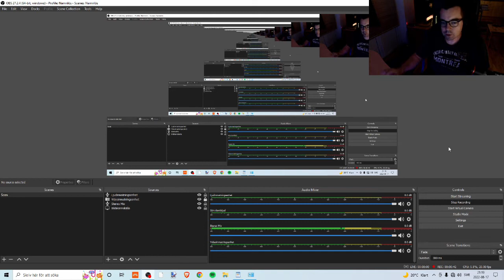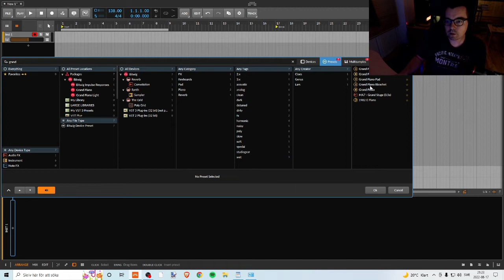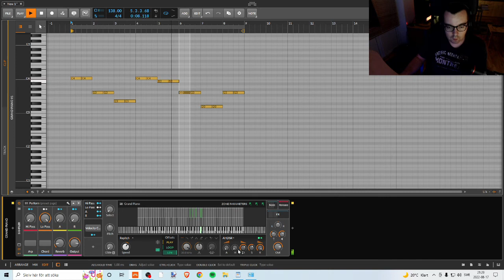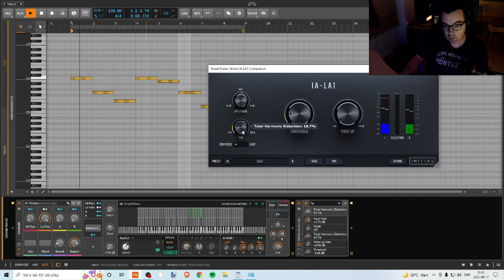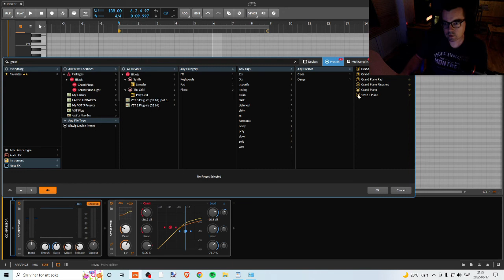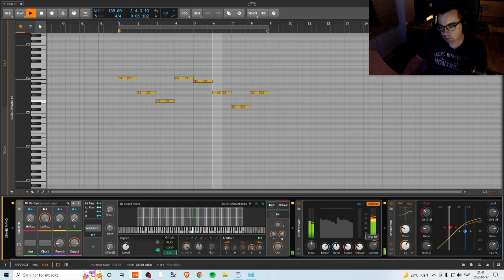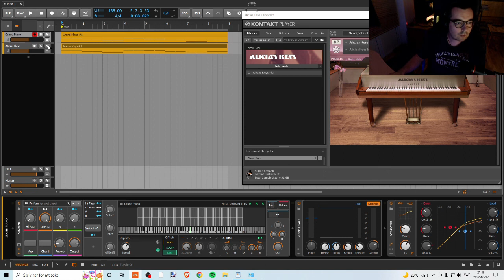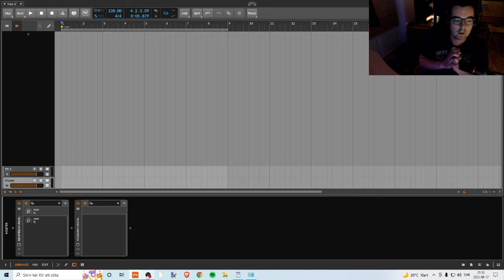Bitwig Grand vs Alicias Keys PIANO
Comparision between Bitwigs Grand piano, vs Native Instruments Alicias Keys.